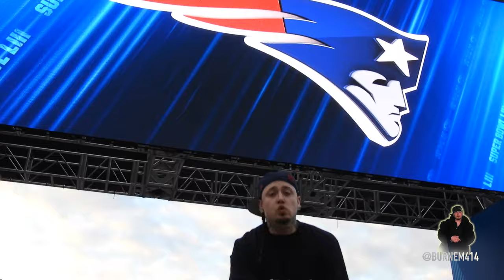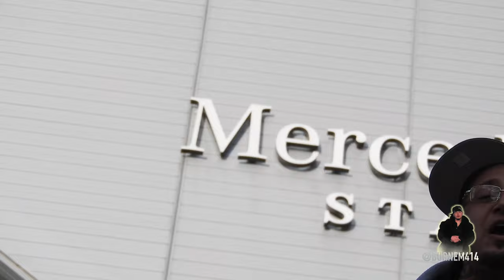TOM BRADY - Throw The Money (Full Official Video) Billboard Burn'em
Smith breaks down why he isn’t ready for Tom Brady to retire from the NFL and doesn’t mind if Brady isn’t wearing a New England Patriots jersey next season.

Today we present 10 ways the nfl will change when tom brady retires..
The World isn’t ready to see tom brady retire | first take.

tom brady fake retires after 1,000 yard rushing career milestone!

Uncaged at the Super Bowl, the dynamic come back kid, shows exactly what is needed to be done when your back is to the wall. This swift tale about the accumulation and dispersion of wealth will have you gritting your death until the 4th quarter.

Video by: Aladdin
Location: Atlanta, GA
Beat by: Young Teezy
Mix by: Kee City & KCO
Clothing by: Team
Shoes by: Nike
Hat By: New Era